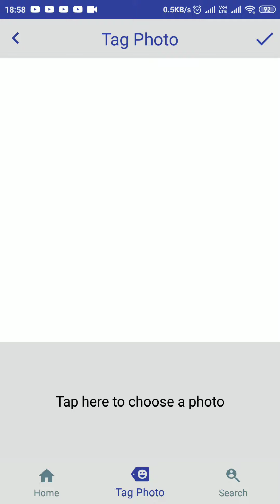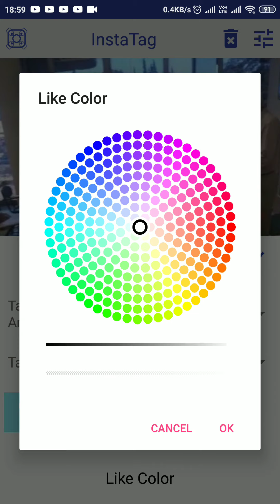InstaTag Library (Tag & Like photos like Instagram)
(Github Repository)

An Android Library to Tag & Like Photos Like Instagram.